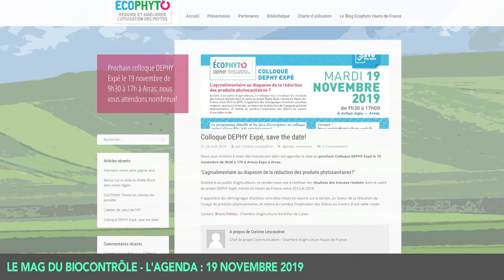Agritechnica : Comment les Allemands voient le biocontrôle ?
Bonjour à toutes et à tous, pour plus d'informations sur le biocontrôle, rendez-vous sur le lien de notre partenaire Bayer

Le Mag du Biocontrôle est l'émission n°1 du net pour découvrir et mesurer les résultats des alternatives aux solutions phytosanitaires classiques !